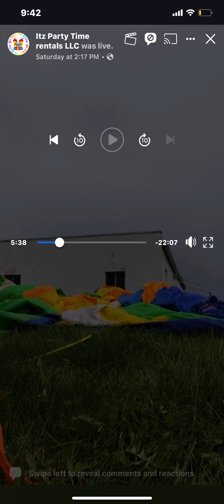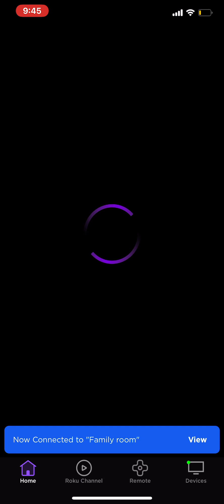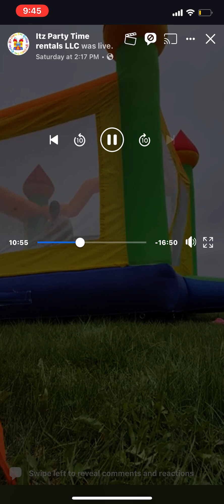Sunday Orders May 2023